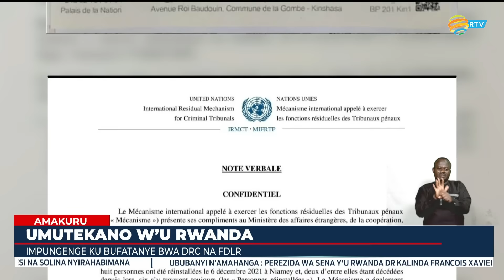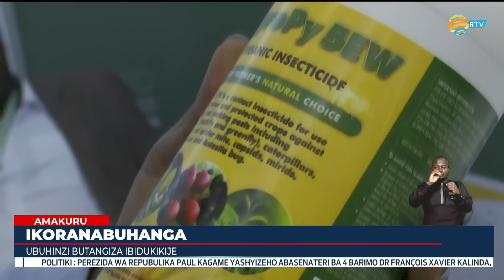Amakuru Arambuye: 23.09.2024